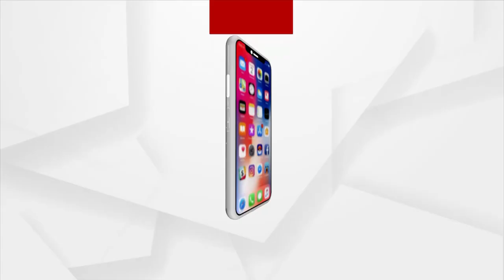ବଢ଼ିଲା ନଈ ଖାଇଯାଉଛି ପିଲାଙ୍କ ପାଠପଢ଼ା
ନଦୀରେ ପାଣି ଆସିଲେ ପିଲାମାନେ ଭୟ କରୁଛନ୍ତି ସ୍କୁଲ ଯିବାକୁ...ବାପା ମାଆଙ୍କ କାନ୍ଧରେ ବସି ନଈ ପାରି ହେବେ କିମ୍ଵା ଦଦରା ପୋଲରେ ଜୀବକୁ ବାଜି ଲଗାଇବେ ।